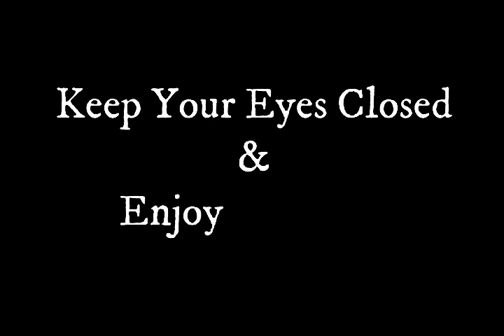Something Special with RJ Firdouse - Special Of Impact : 3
There is always 'Something Special' around us, Join me in the dream journey of finding 'Something Special' in our life.